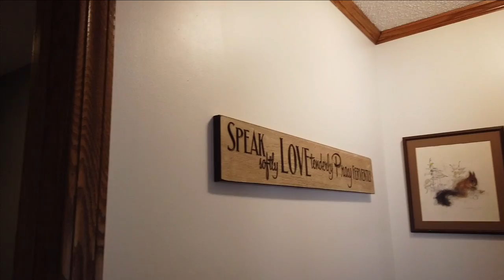7902 S. Ronda Dr., Fremont, MI 49412: Listed by Tracy Kehr, Greenridge Town & Country Realty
3 bdrm, attached garage, 20x26 pole building. Homesteaders dream, FAST internet,  20 minutes to Muskegon, 10 minutes to Newaygo, 5 minutes to Fremont.